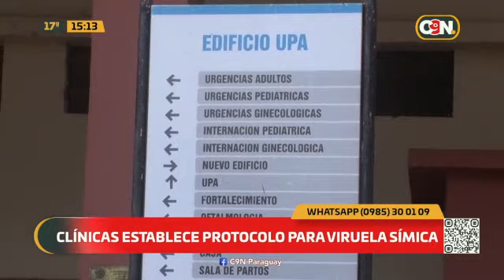Tarde Noticias: Programa del martes 27 de agosto del 2024